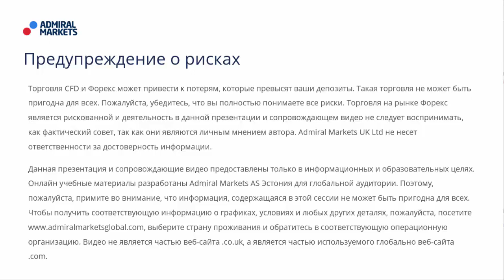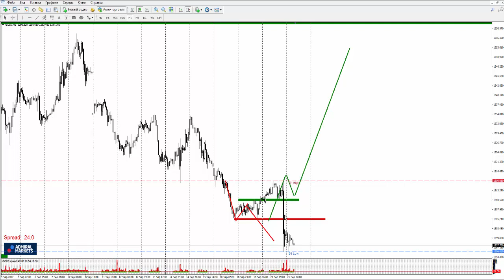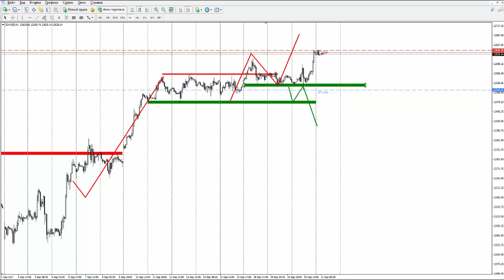Прогноз рынка форекс на основе системы Price Action с Романом Исаковым 21 сентября 2017